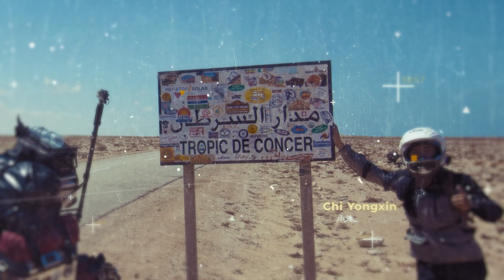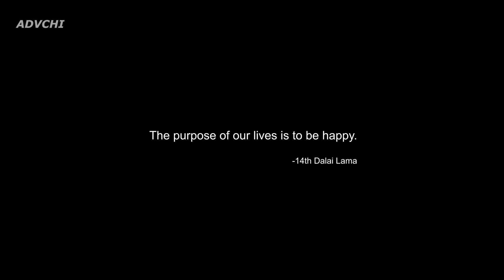ACROSS AFRICAN "DMZ" ► MOTORCYCLE ADVENTURE► AFRICA ►#12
►Follow ADVCHI
谢谢你们的观看和一键三连，并且欢迎通过以下方式继续支持本频道：

公众号: ADVCHI
抖音: ADVCHI

►友情赞助本频道：
微信号：advchiofficial
公众号ADVCHI 内设的打赏选项

►如果你喜欢视频里的配乐，可通过此链接订阅版权音乐。（ADVCHI可以获得2个月的使用权）